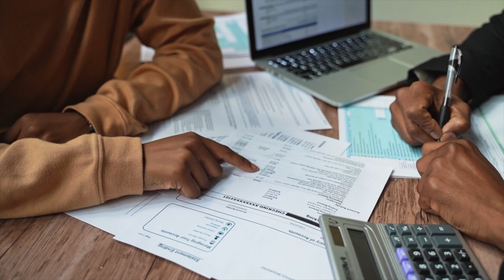IDFC first Select credit card | Best lifetime free Credit card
IDFC first Select credit card is one of the best life time free credit card in the market today. With so many features and power packed benefits you must get this credit card from IDFC bank.